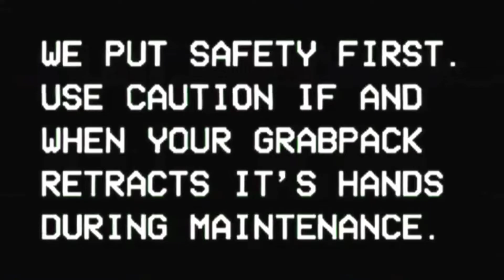Poppy Playtime Chapter 2 Trailer (Fanmade 2. trailer)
Yarın oyun cıkıyor bende bir trailer yapmak istedim umarim begenirsiniz :)